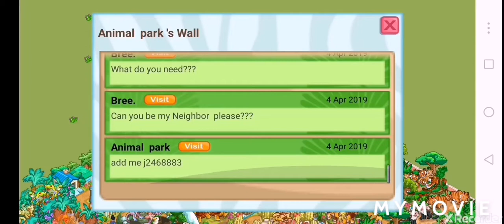Lil update Zoo story-part 7!